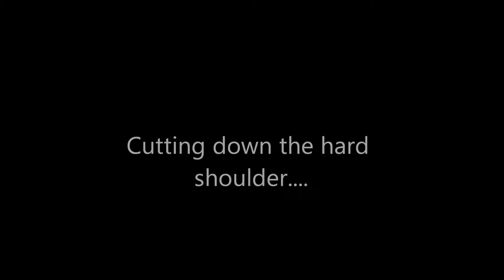montage5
More fun and capers on the road.